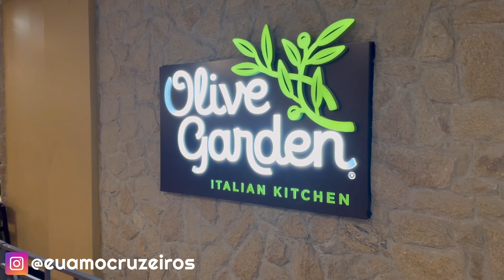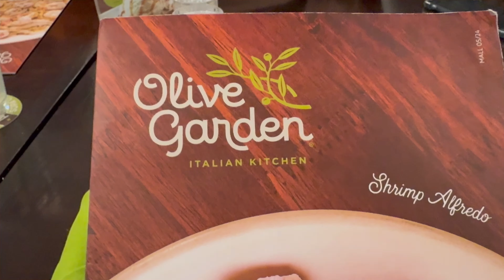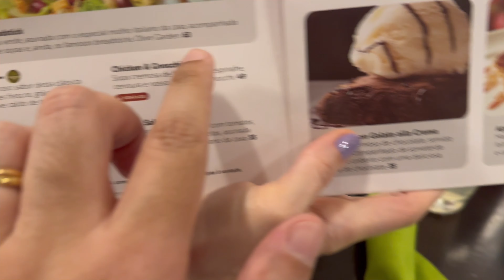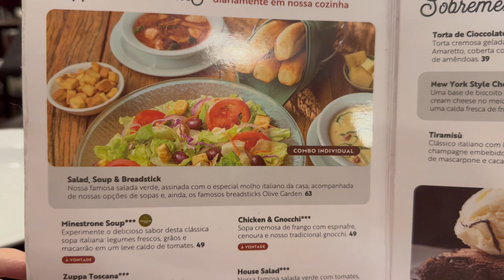Restaurante Olive Garden em São Paulo!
Olá turma, tudo bem?
No vídeo de hoje vamos mostrar o Restaurante Olive Garden do Shopping Morumbi em São Paulo!
E não esqueça de nos seguir no instagram e no YouTube (@euamocruzeiros)
Dê um like, compartilhe e comente pois isso ajuda muito a fortalecer o canal! Ficaremos muito agradecidos!